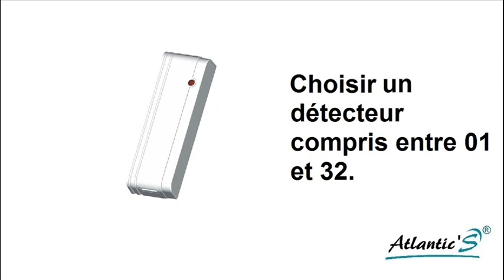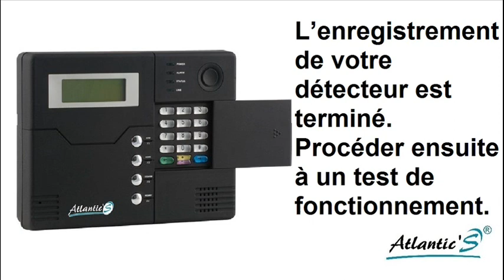Enregistrement d'un détecteur de chocs - Alarme Atlantic'S ST-V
Alarme Atlantic'S ST V - Procédure d'enregistrement d'un détecteur de chocs